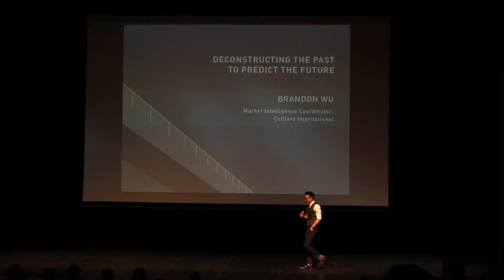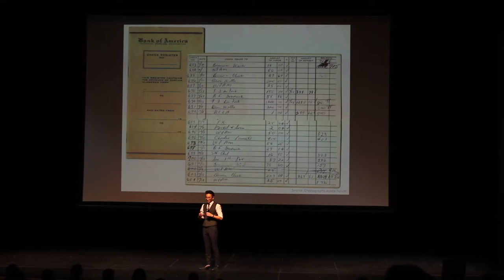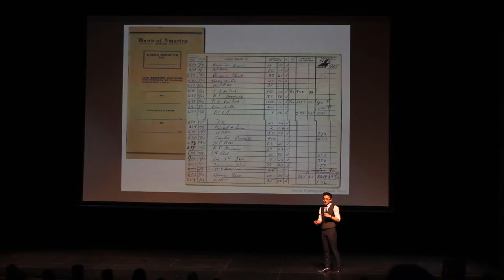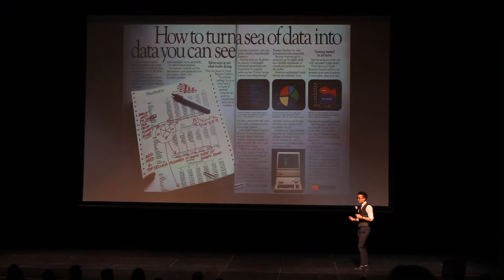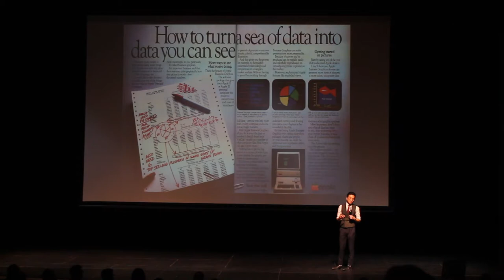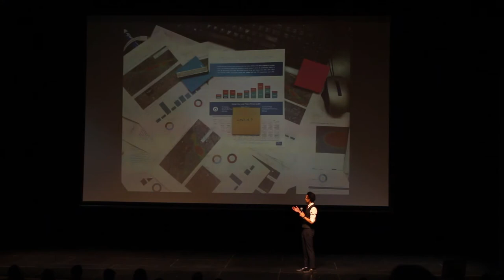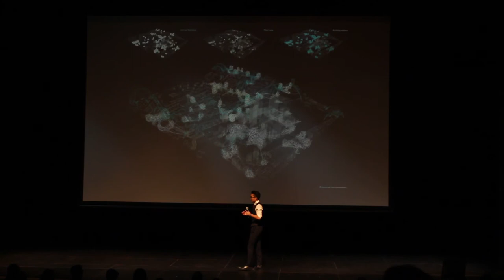Deconstructing the Past to Predict the Future | Brandon Wu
Brandon Wu's story takes place in the real estate industry, where new innovative tools are streamlining client relationships and helping to plan better cities. In this informative talk, Wu shares how deconstructing past patterns and using predictive technology can improve the ways we plan and live our lives.